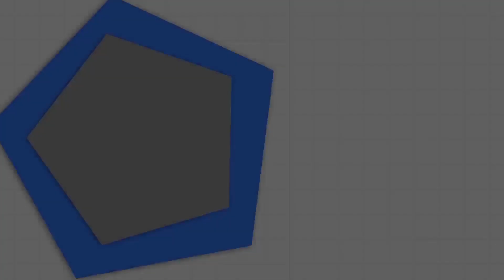4th J&K UT Soft Tennis Championship concludes at Srinagar | Khabar Urdu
چوتھے جے اینڈ کے یو ٹی سافٹ ٹینس چیمپین شپ گندون اسٹیڈیم راجباغ سری نگر میں اختتام پزیر۔

مذکورہ چیمپین شپ میںکشمیر کے 150 سے زائد کھلاڑیوں نے حصہ لیا۔۔